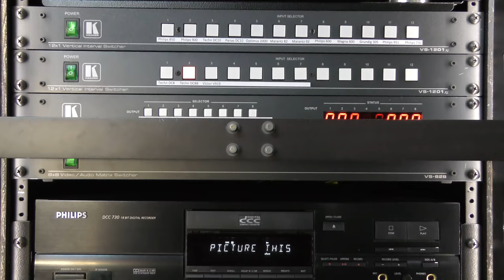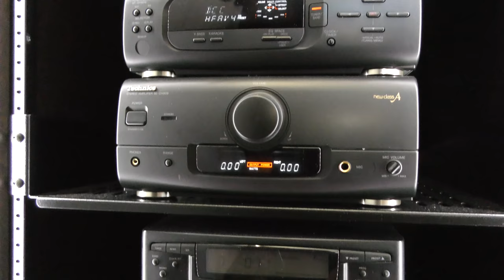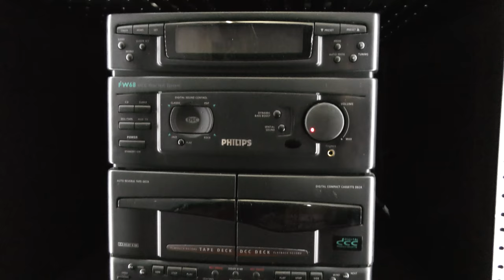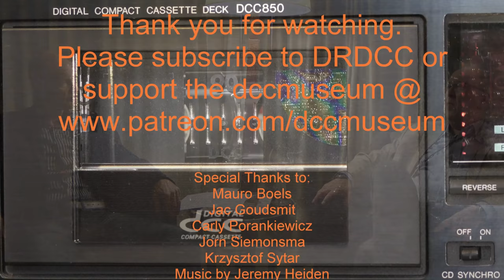The New Digital Compact Cassette Museum is open.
Our new Media Wall is finally ready. Currently we have 37 out of the known 42 different dcc players/recorders on display.